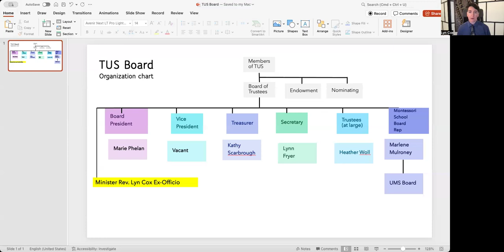Governance of the Unitarian Society: A Summary for Newcomers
The Board President and Interim Minister offer an overview of the governance structure of The Unitarian Society in East Brunswick. This video is part of a series for newcomers to the congregation.